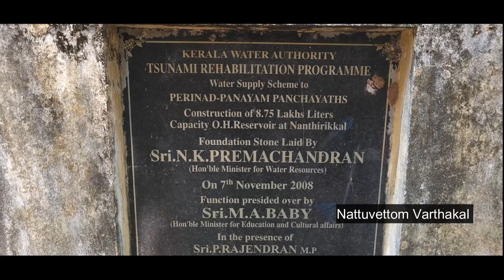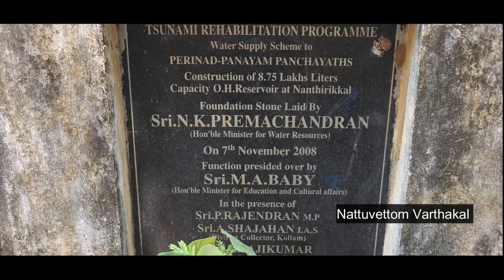മഴയത്തും കുടിവെള്ളമില്ലാതെ ഒരു നാട്